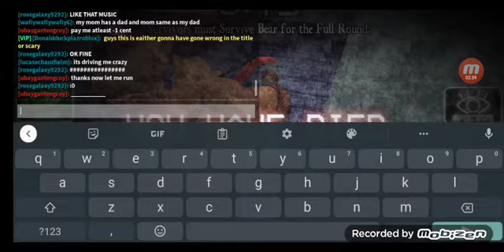why is the front rooms negative (scary) (THIS IS REAL)